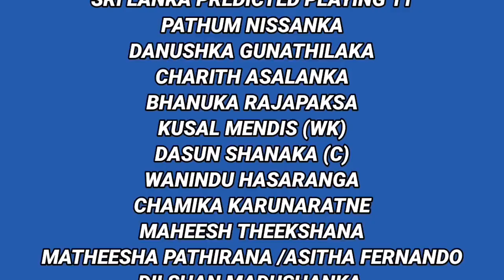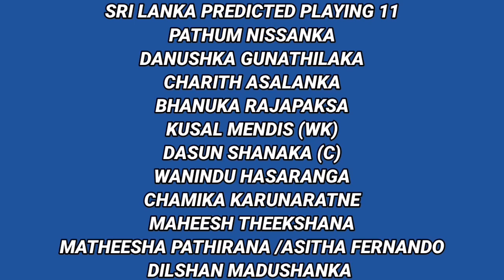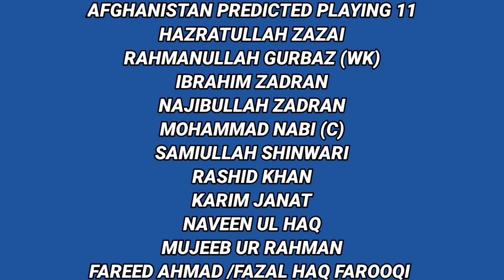Asia Cup 2022 1st Match Sri Lanka vs Afghanistan Playing 11 || SL vs AFG Playing 11 Asia Cup 2022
Your Queries -
1. Asia Cup 2022 1st Match Sri Lanka vs Afghanistan Playing 11
2. SL vs AFG Playing 11 Asia Cup 2022
3. Sri Lanka vs Afghanistan Playing 11
4. SL vs AFG Playing 11 2022
5. Sri Lanka vs Afghanistan 1st Match
6. SL vs AFG 1st Match Asia Cup 2022
7. Sri Lanka Playing 11 vs Afghanistan
8. Afghanistan Playing 11 vs Afghanistan
9. Sri Lanka vs Afghanistan Asia Cup 2022
10. Sri Lanka versus Afghanistan Playing 11
11. Asia Cup 2022 1st Match Playing 11
12. Asia Cup 2022 Sri Lanka vs Afghanistan
13. Sri Lanka vs Afghanistan Playing 11 2022
14. SL vs AFG Final Playing 11 Asia Cup 2022